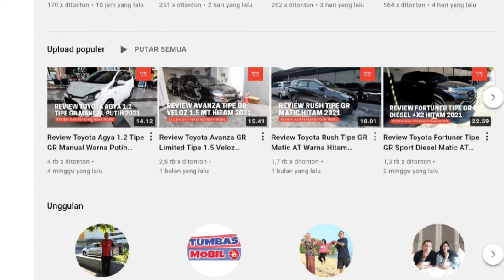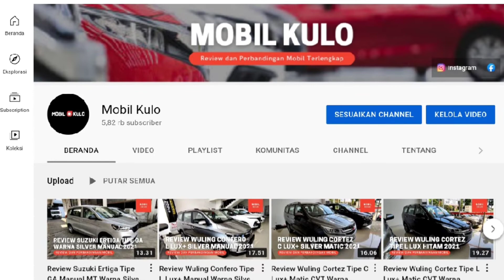Promo Kredit DP 7 Jutaan Daihatsu Gran Max Terbaru Mei 2022 - OTR Jawa Tengah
Pada video kali ini, kami membagikan informasi mengenai program kredit untuk mobil Daihatsu Gran Max terbaru di bulan Mei 2022.

Berapakah nominal DP dan angsurannya? Simak selengkapnya di video ini. Jangan lupa kunjungi channel kami lainnya: